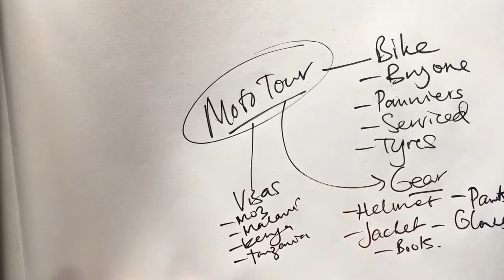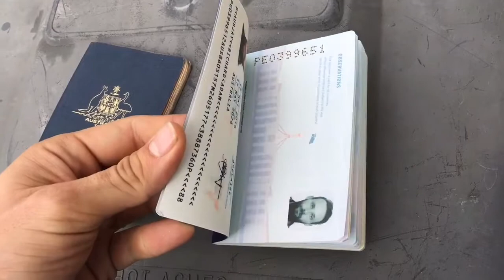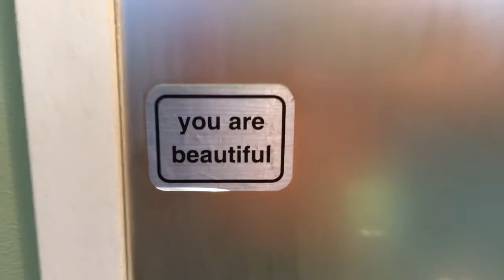When is Freezer Bird?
Hi, thanks for the like ;-)
This is the third video in a series of six describing to you the who, what, when, where, why and how that is Freezer Bird. After that, I will continue to upload my daily adventures as I travel across Africa.

TRAVEL | SEE THE WORLD | CAPE TOWN | BERLIN | ADVENTURE | MOTORBIKE | AFRICA | VLOG | FREEZER BIRD